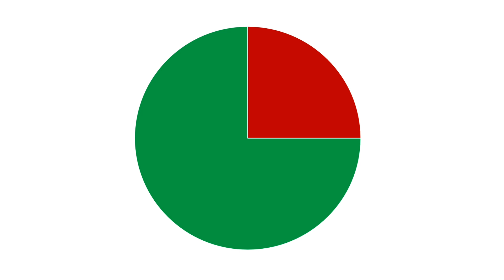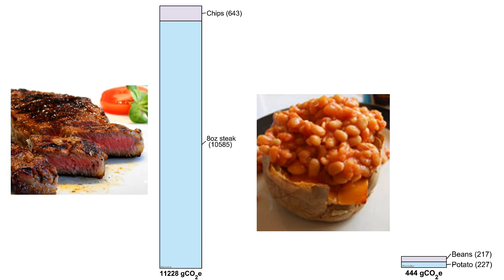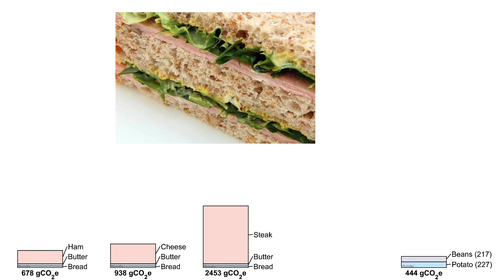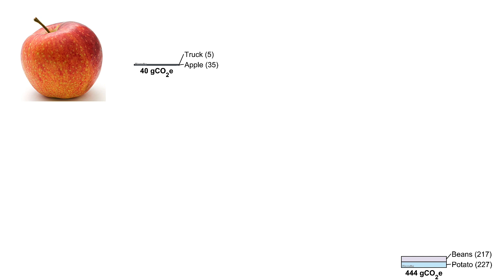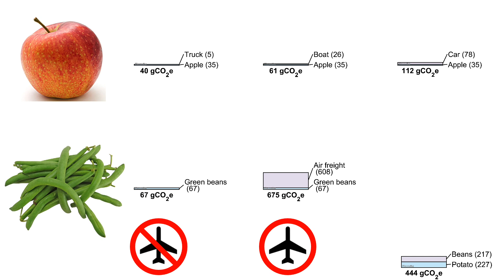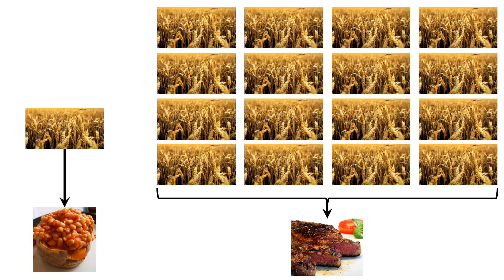Eating Our Way Out of Climate Change | Sarah Bridle | TEDxManchester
Sarah has been studying dark matter and dark energy for the last 20 years, but when her kids started school she started to think about our own planet in the next 20 years and beyond. She learned about climate change properly for the first time, how it threatens worldwide food production, and how food causes about a quarter of all global warming.

Sarah wanted to know how much each of her food choices was contributing, and why.  She delved into the academic research literature, and summarized the results in simple charts. The charts make it easy for the non-specialist to see the impacts of different meal options, and show that some easy food switches can reduce food greenhouse gas emissions by 90 percent.

Most of us make many food choices every day, and by changing these we can significantly reduce climate change caused by food, and free up land that can be used to help reduce climate change overall.

Follow Sarah on @sarahbridle A Professor of Astrophysics at the University of Manchester, Sarah has diversified from cosmology into agriculture and food research, motivated by the need to reduce greenhouse gas emissions. In 2017, Sarah founded the Science & Technology Facilities Council (STFC) Food Network bringing together academic food research and industry with STFC capabilities across physics and the UK’s largest science facilities.
Sarah led the Take a Bite out of Climate Change exhibit at the Royal Society Summer Science Exhibition in 2019 and leads the Greenhouse Gas and Dietary Choices Open Source Toolkit which brings together food and greenhouse gas emissions data to inform the public and policy makers.
Sarah is author of over 100 refereed publications which have over 9000 citations and has won multiple prestigious awards in the UK and Europe for her work. Sarah’s book Food and Climate Change – Without the Hot Air will be published in 2020 by UIT Cambridge. This talk was given at a TEDx event using the TED conference format but independently organized by a local community.